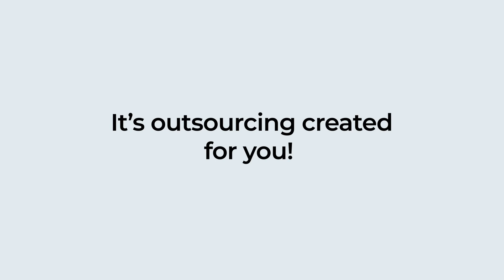What is Cloudstaff Outsourcing (Cloudstaffing)?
Cloudstaffing is the evolution of outsourcing. We help businesses of all sizes reduce their operational costs and streamline their business processes by providing professional full-time “staff in the cloud” at a fraction of the cost of traditional recruitment - but it is much more than that.